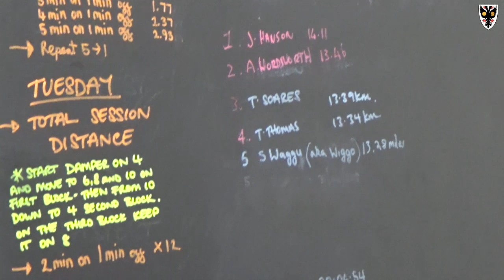Hanson: King of the Wattbike!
📹 | James Hanson is back fit and firing in goals for The Dons, but what's been the secret to getting "Big Jim" back up to top speed? A lot of his AFCW team mates are delighted that they'll get a crack at top spot now!